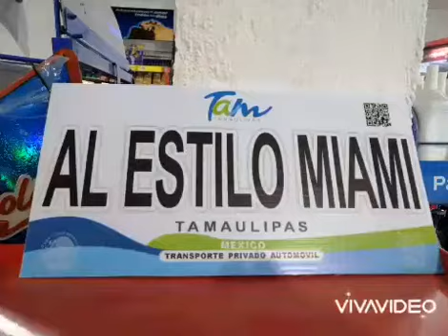El Brother 3 - Kartiel LVDC